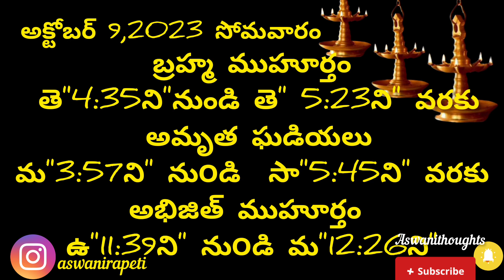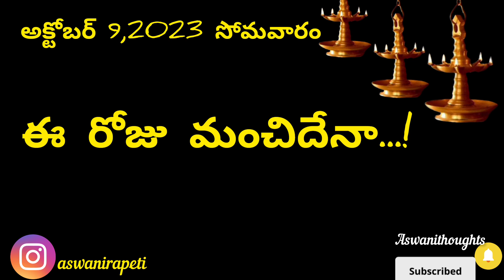October 09th 2023 panchangam/eroju subha samayam/today panchangam/badrapad masam 2023/today thidhi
October 09th 2023 panchangam/ eroju subha samayam/today panchangam/ eroju panchangam/ today tithi

 Daily panchangam 09 October 2023/ panchangam today/09 October 2023 Telugu calendar
panchangam Today

Today panchangam 09/10/23 Telugu calendar Daily. watch Daily panchangam 2023 October in Telugu with Daily panchangam 2023 October in Telugu with tithi, Nakshatram, Yogam, karanam, varam, subha samayalu, Asubha SamayaluTimings and Telugu Festival 2023 October.